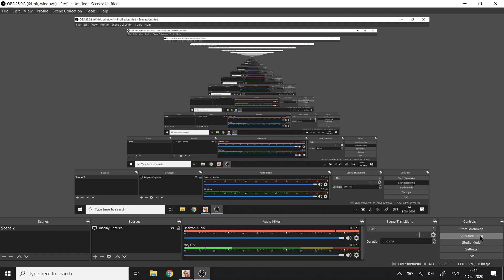Lord Knight - Rachel Sanctuary Farming and Gramps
Cheap Lord Knight Farming and Gramps at Rachel Sanctuary